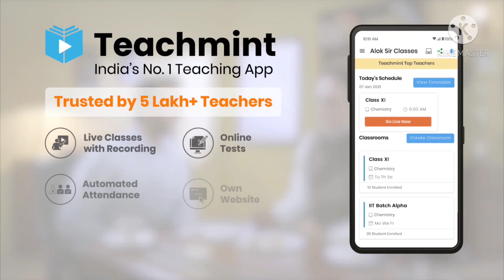Board pariksha final exam date a gai shiksha mantri Se sune Puri jankari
what factor 2021 final exam date Aashiqui final exam ki date June ke pahle Saptah se Hogi exam se Judi samast Jankari ke liye subscribed YouTube channel sabse of study and press the bell icon Ramesh pokhriyal se Sone Puri Baat shiksha mantri ka pura Byan kab Hogi Board pariksha Kaise Hogi Board pariksha

sumit bairagi

Teachmint

Online teaching

Online Coaching

Online Classes